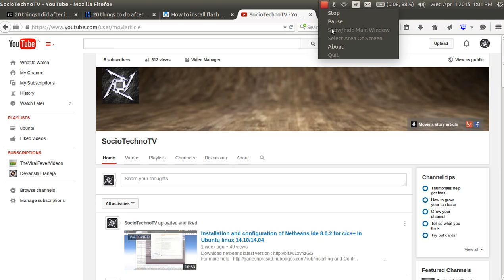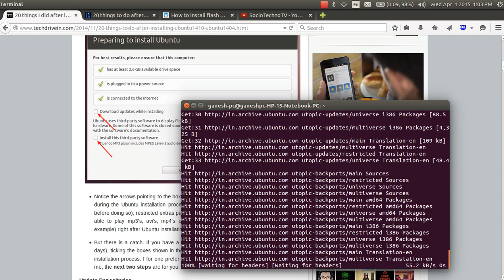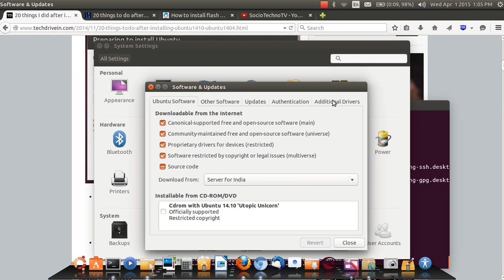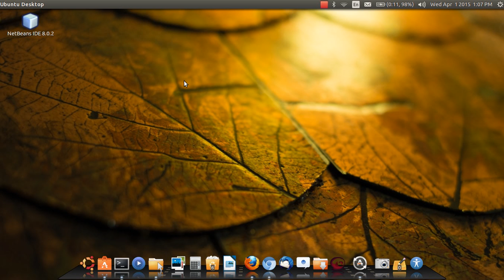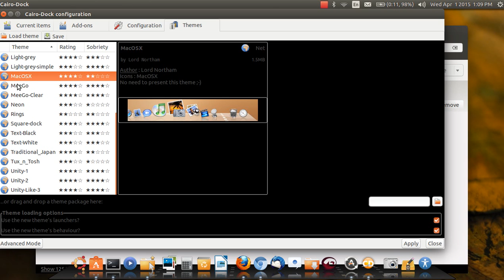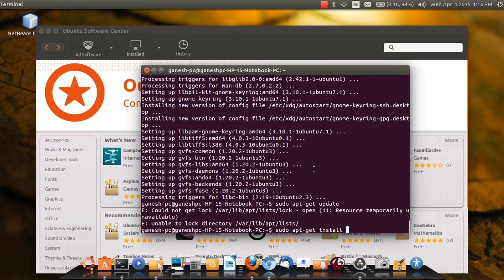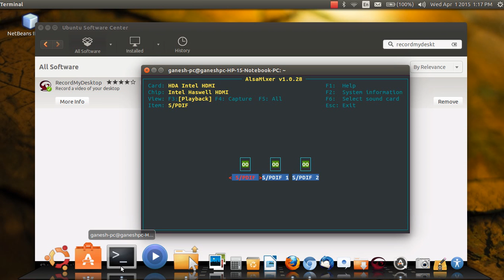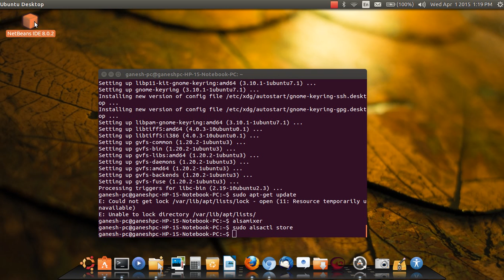10 BEST things you should do after installing Ubuntu 14.10/Ubuntu 14.04 (april 1 2015)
This is my second video.. so again sorry my english
Ten things:
1 Update and upgrade
2 check for proprietary drivers
3 install java
4 install flash
5 install tor
6 install filezilla-ftp client
7 cairo-dock for having a mac like dock
8 install screen recorder
9 increase sound (fix problem)
10 tips